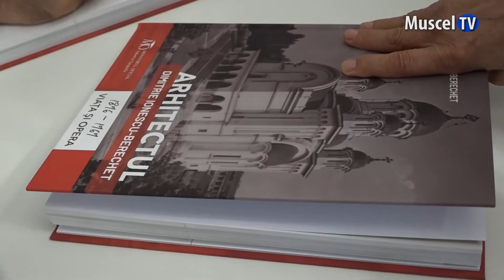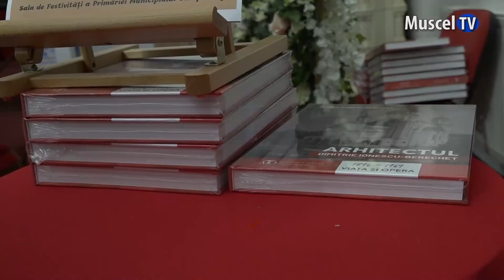Jurnal MUSCEL TV 26.08.2022 Lansare de album monografic „ Arhitectul D.I. Berechet – viața și opera”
Astăzi, în Sala Mare a Primăriei Câmpulung a fost lansat Albumul Monografic „Arhitectul Dimitrie Ionescu Berechet – viața și opera”. În compania unor oaspeți selecți, nepotul marelui arhitect, Ștefan Ionescu Berechet a făcut prezentarea albumului.